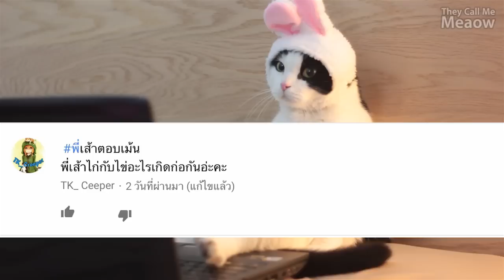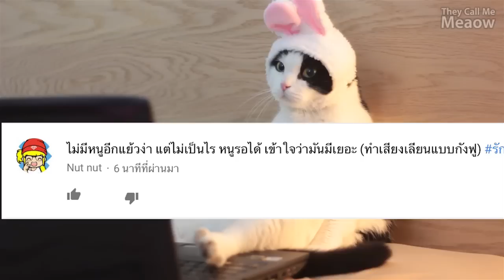Theycallmemeaow | อยากเม้นท์แรกบ้าง?